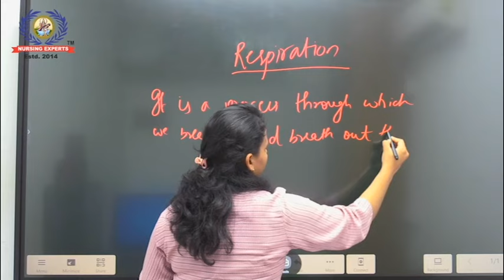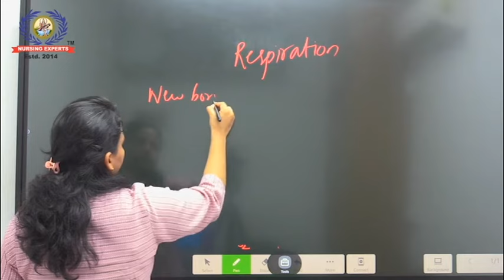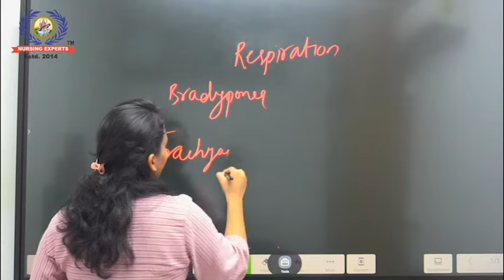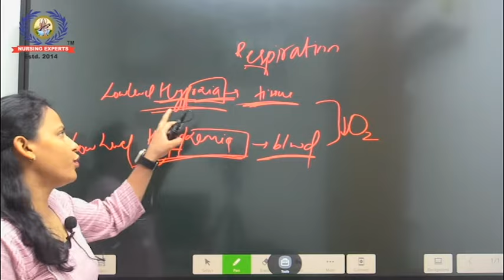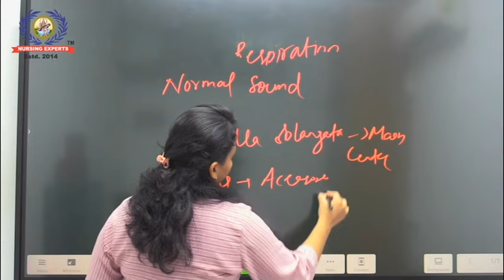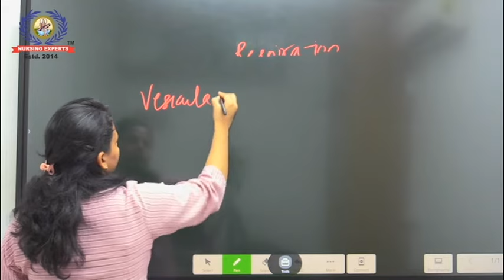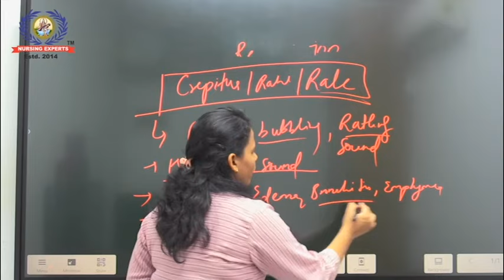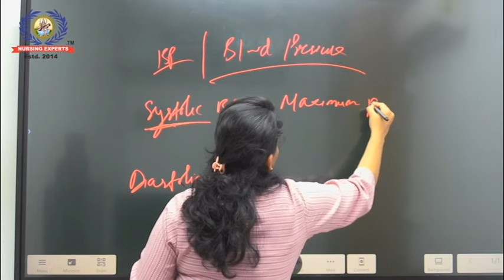Vital Sign Respiration | Fundamental Of Nursing | Body Temperature | Nursing Experts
🅽🆄🆁🆂🅸🅽🅶 🅴🆇🅿🅴🆁🆃🆂  का 🎊ONLINE /OFFLINE न्यू REGULAR बैच  Admission Open

▪︎ Online Course with offline.
▪︎ Crash Course
▪︎ Test Series
▪︎ Complete Course Recorded Videos
▪︎ 30,000+ selections in Govt sector exams.
▪︎ Free Complete Notes Booklets
▪︎ A/C Classrooms
▪︎ Study by :- AIIMS/Central Govt. Faculties with 12 years of experience.

" NORCET AIIMS - 2023 (5K + POSTS) EXAM"  साल में 2 बार होगा, तो आपके पास 6 Months का समय है

AIIMS, DSSSB, DGHS, RML, SAFDARJUNG, ESI, RAILWAY, JIPMER, PGI, MNS, BHU, GMCH, NIMHANS, HPSSC, RPSC. की तैयारी करे

Nursing Experts Live application from Play Store (Android Users)

🖥️ Now you can take online Classes on Laptop / Desktop

📍 Our Offline Centers
1. Patel Nagar Center, New Delhi
2. Rohini sector -7, New Delhi
3. Saket, New Delhi
4. Rohtak, Haryana
5. Hisar, Haryana
6. Dehradun, Uttarakhand

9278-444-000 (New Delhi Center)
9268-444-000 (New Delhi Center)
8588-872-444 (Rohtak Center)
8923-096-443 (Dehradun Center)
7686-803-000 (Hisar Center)